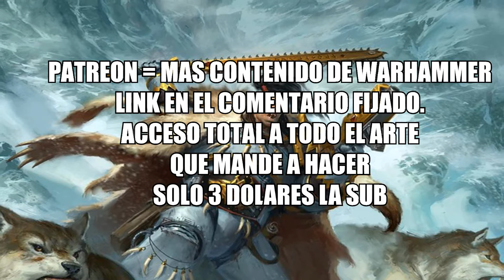RAGNAR BLACKMANE: EL LIDER DE LA JAURÍA 1# l WARHAMMER 40K LORE DE LOS LOBOS ESPACIALES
- ¡ÚNETE A LA CRUZADA!
- ¡UNETE AL SERVIDOR MAS BASADO DE HISPANOAMERICA!